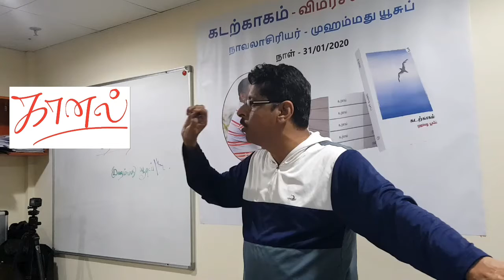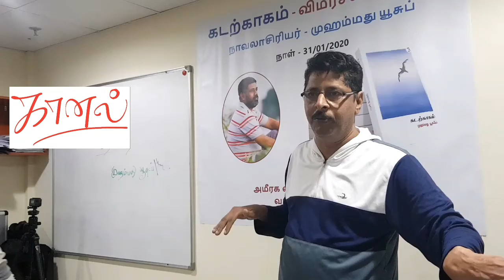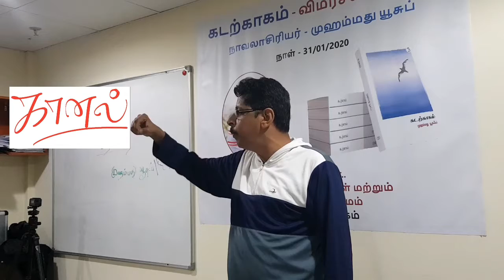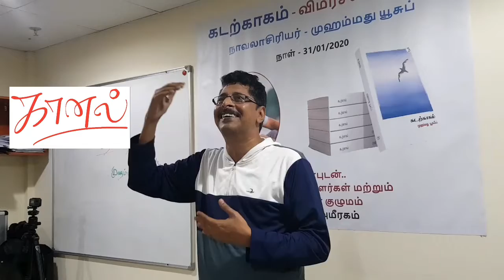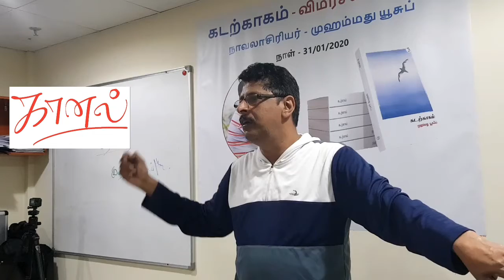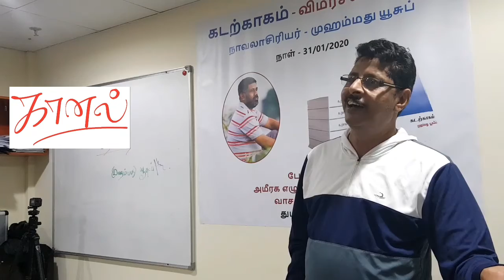கடற்காகம் - சுரேஷ் பாபு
முஹம்மது யூச்ப் எழுதிய புதினம்